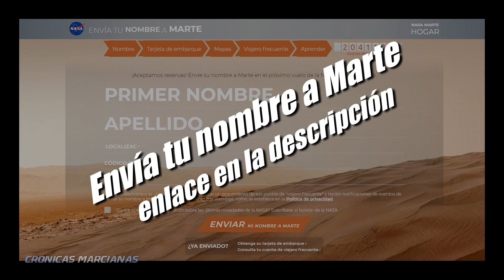NUEVA "SORPRESA" EN MARTE - Perseverance rover /NASA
Hoy quiero compartir contigo algo que acabamos de detectar en una de las últimas imágenes recibidas desde Marte, tomada por el rover Perseverance de la NASA mientras documentaba una interesante roca marciana en el sol 477 de la misión y en el marco de su segunda campaña científica. Crónicas Marcianas. Video-revista de Marte con las últimas noticias de las misiones que exploran el planeta rojo: perseverance, curiosity, mars ingenuity helicopter, insight, tianwen-1, zhurong - china, hope mars, exomars, telescopio espacial james webb, ciencia de marte, el sol y los planetas, lunas y asteroides del sistema solar.
Crónicas marcianas - Noticias de Marte y el Sistema Solar.
Audio: "ambiente espacial" con licencia Stockfoto.